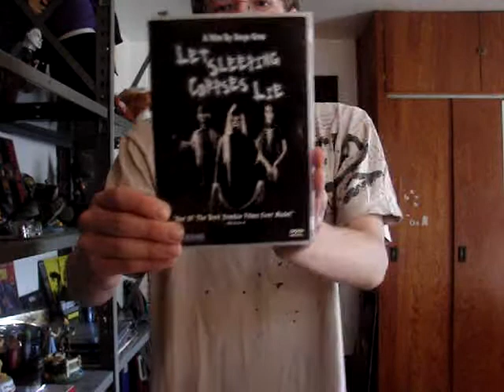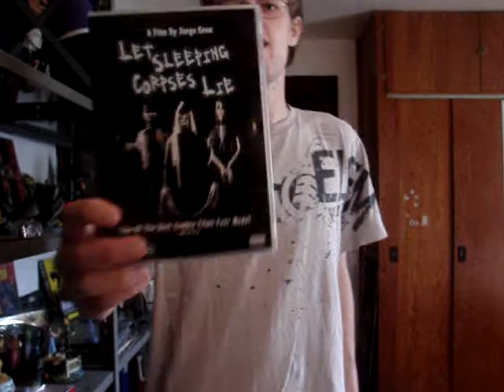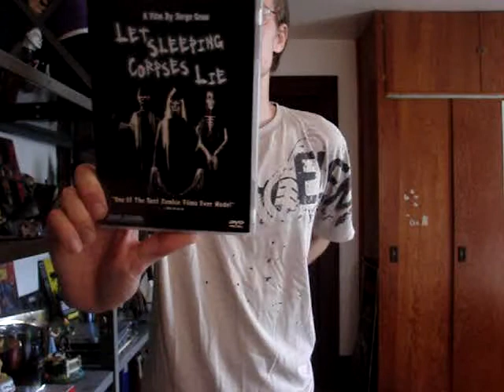Pre-Birthday Mail, A Look Back And Thanks To You All!